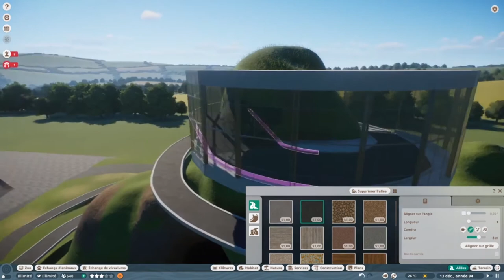Planet Zoo - Le brutal - Episode 2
La deuxième episode de ma construction d'un zoo dans le style brutaliste. Dans cet episode, un truc inutile puis l'habitat des grizzlis avec un observatoire.

Le son devrait être de meilleur qualité cette fois ci.